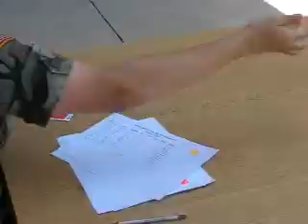2007 NCR Encampment In-Processing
The opening day of the 2007 NCR Encampment -- cadets go through the rite of passage including contraband search and paperwork documentation.